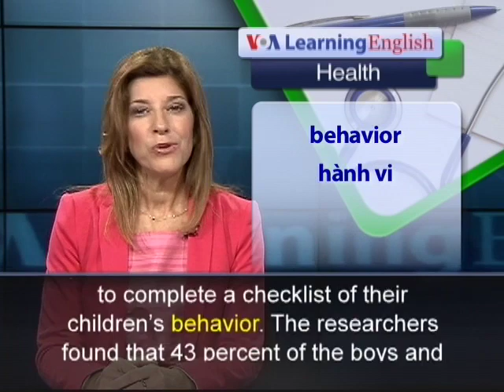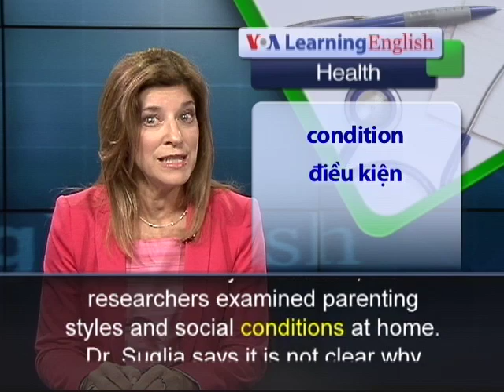Phát âm chuẩn cùng VOA - Anh ngữ đặc biệt: Soft Drinks/Aggression (VOA)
From VOA Learning English, this is the Health Report. A new study has found evidence of aggressive behavior in children who drink four or more servings of soft drinks every day.

Information for the study came from the mothers of three thousand five-year-olds. Researchers asked the women to keep a record of how many servings of soft drinks their children drank over a two-month period. The women also were asked to complete a checklist of their children's behavior. The researchers found that 43 percent of the boys and girls drank at least one daily serving of soda. Four percent of the youngsters had four or more sodas to drink every day. Shakira Suglia is with Columbia University's Mailman School of Public Health in New York City. She worked on the study with researchers from the University of Vermont and Harvard University School of Public Health. She says they found that children who drank the most soda were more than two times as likely as those who drank no soda to show signs of aggression. The aggressive behaviors included destroying possessions belonging to others, taking part in fights and physically attacking people. Dr. Suglia says the researchers identified the link after they considered socio-demographic factors like the child's age and sex. They also considered other possible influences, such as whether the boys and girls were eating sweets or given fruit drinks on a normal day. In addition, the researchers examined parenting styles and social conditions at home. Dr. Suglia says it is not clear why young children who drink a lot of soda have behavior problems.  But she says the ingredient caffeine could cause children to be more aggressive.